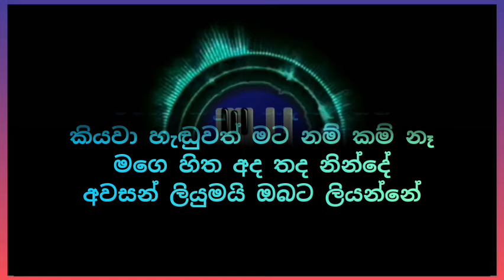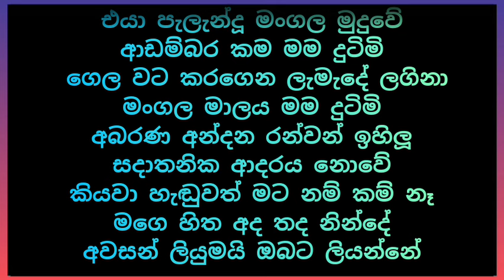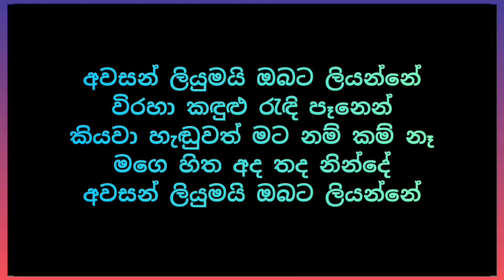Awasan liyumai Karoke / අවසන් ලියුමයි / Sathish Perera